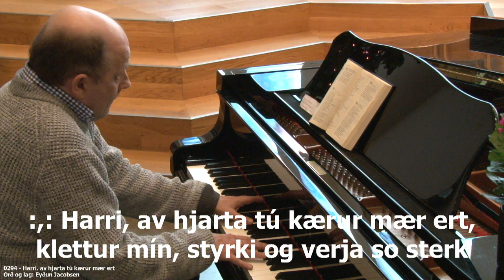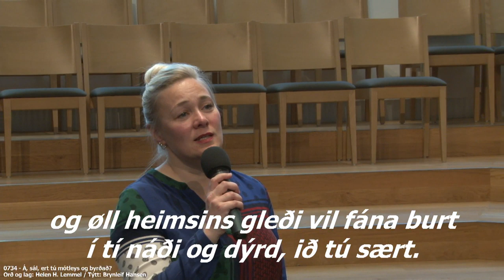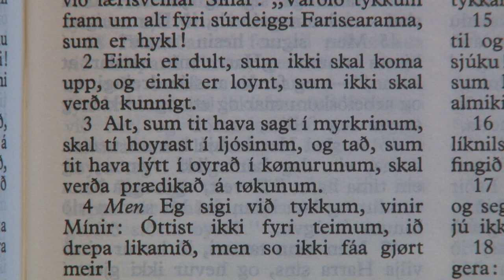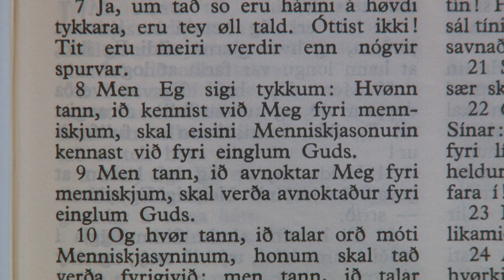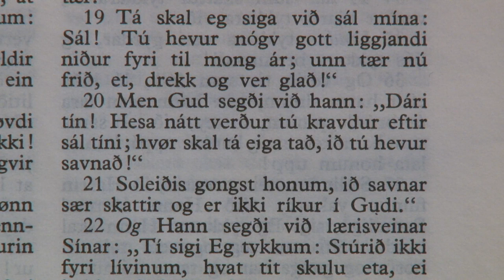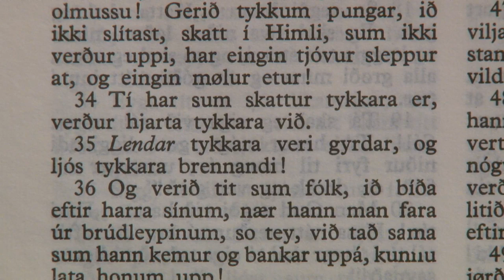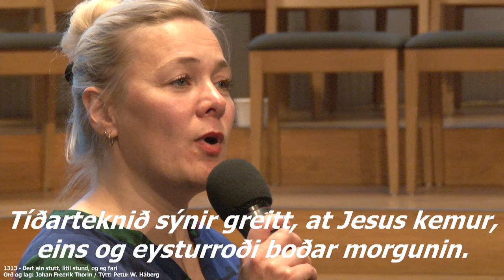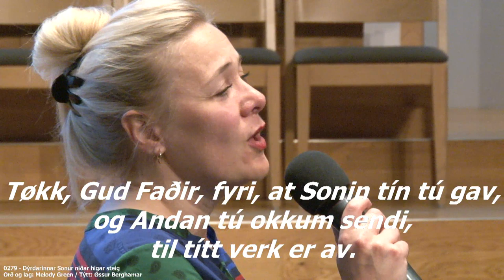Ebenezer 22/04/2020 || Jákup Godtfred - At liva í væntan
Møti úr Ebenezer mikukvøldið 22. apríl. Jákup Godtfred talar út frá Lukas 12, evni er at liva í væntan.